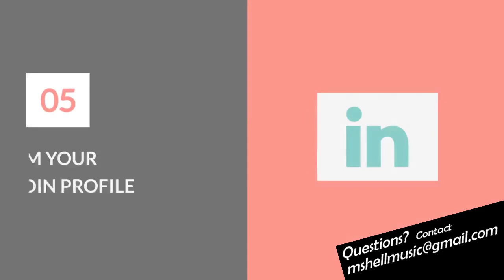Resume Tips for Landing Interview Calls (Micro Learning Video)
This animated training video shows tips for tightening up your resume to have a better chance to land interview calls.

Questions?

Credits:
Video editing by Matthew Shell with Animaker and Camtasia.